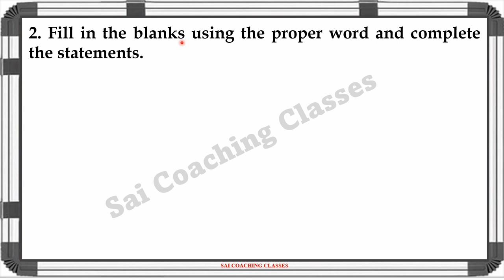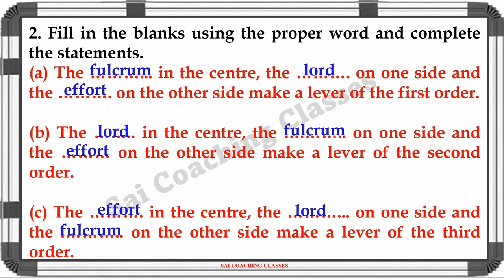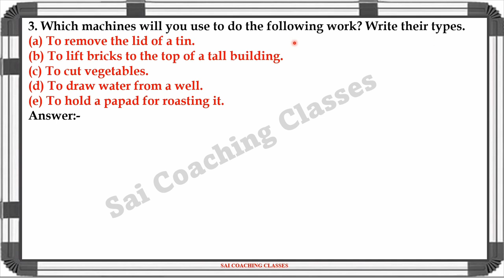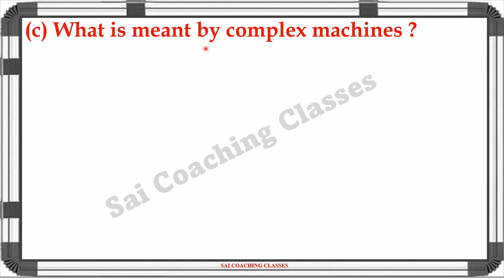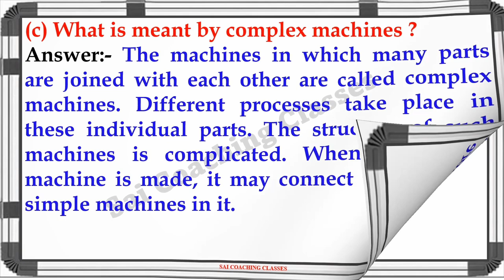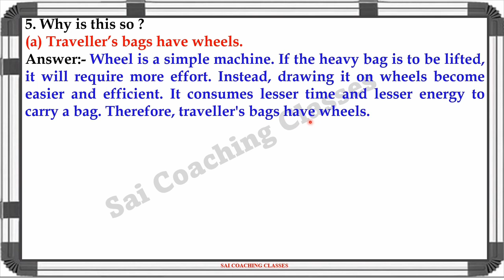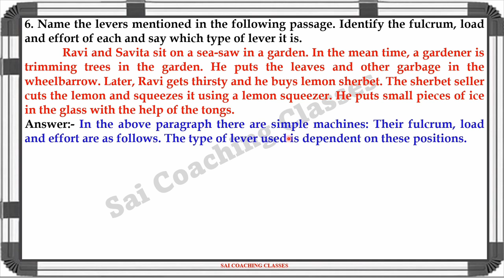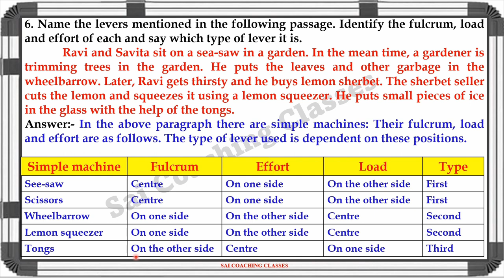Simple machines question answer std 6 Maharashtra state board science exercise chapter 12 class 6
Simple machines question answer std 6 Maharashtra state board 6th science exercise chapter 12 class 6, Simple machine question answer